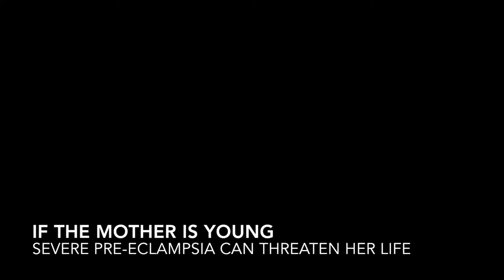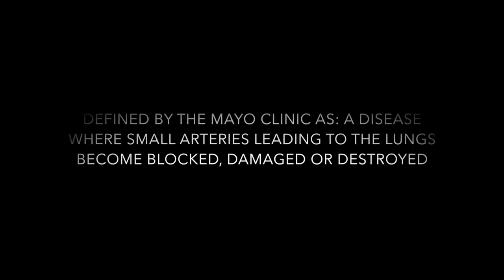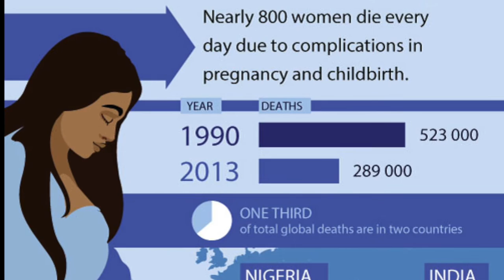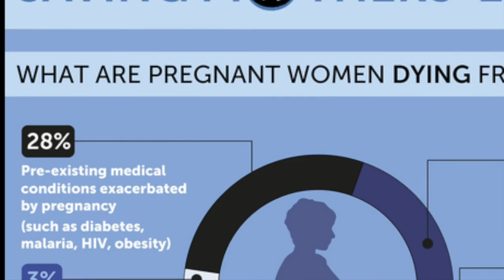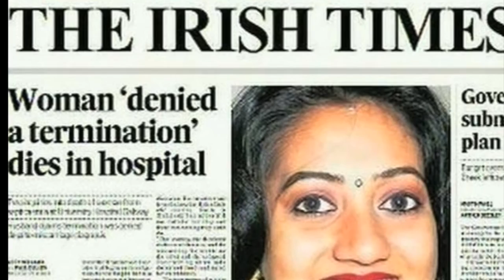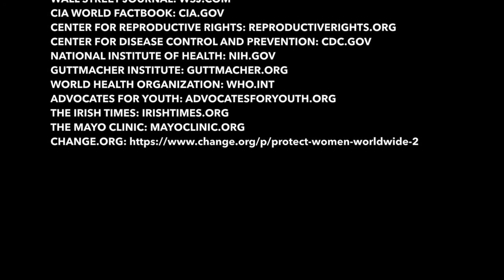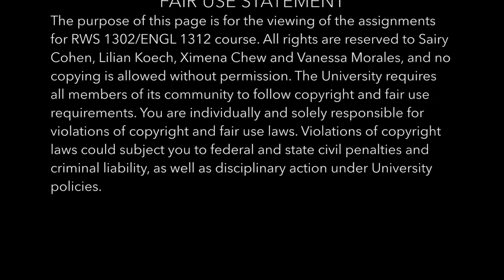Therapeutic Abortion - Protect Women Worldwide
Video created by Sairy Cohen, Ximena Chew, Lilian Koech and Vanessa Morales